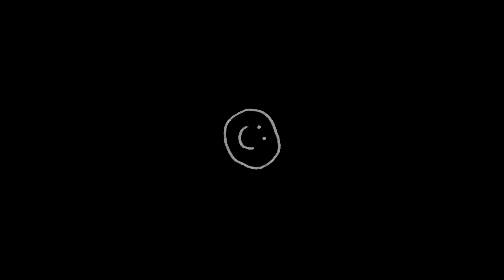Trials Unicycling Practice